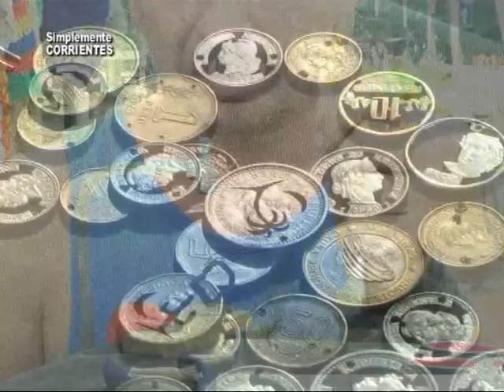Artesanos La Otra Cara de la Moneda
La Otra Cara de la Moneda